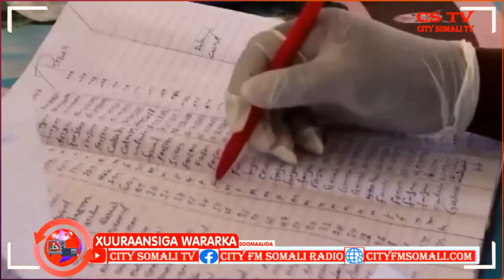XUURAANSIGA WARARKA 2-5-2021 BY RAAGGE IYO SAGAL